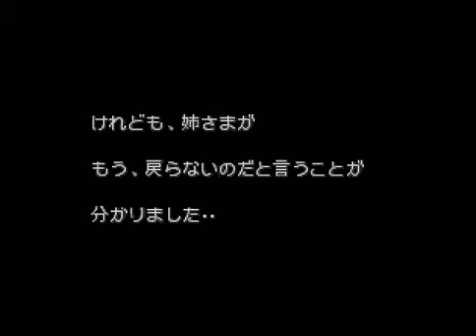ブレスオブファイアIV 20